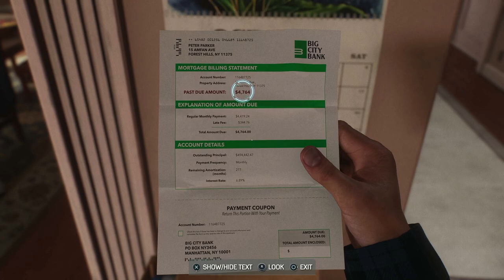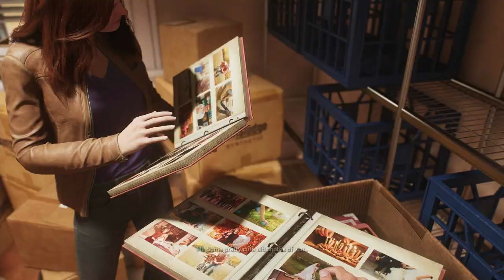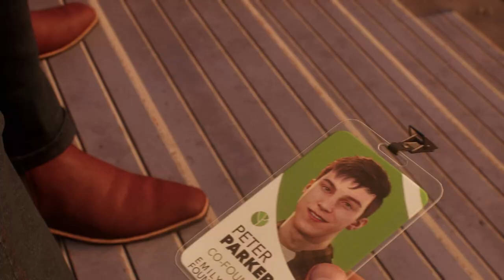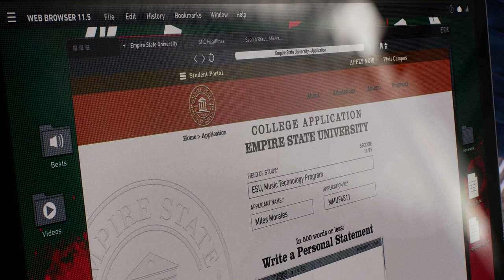Martin Li? - Marvel's Spider-Man 2 - Let's Play Part 2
In this video, I'm continuing my playthrough of Marvel's Spider-Man 2

In this episode, I continue my playthrough of the game, swinging through the city and taking out the bad guys. I'll also be talking about my thoughts on the game so far, and giving you a quick review. Let's hope I can keep the momentum going and finish the game this weekend!